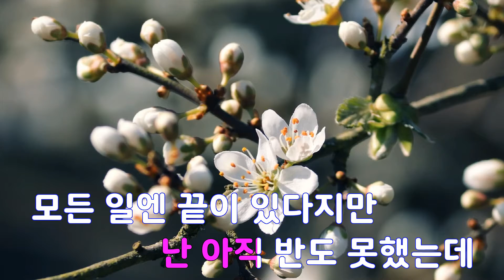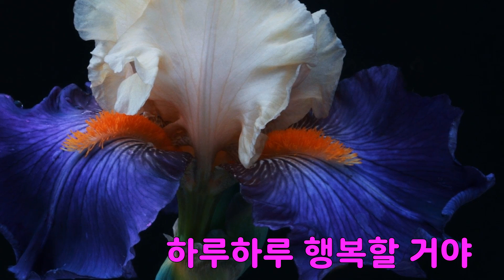[은성 반주기] 인생연습(밥상차리는남자OST) - 한가빈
인생연습(밥상차리는남자OST) - 한가빈
작사 ː 김종천, 작곡 ː 김종천